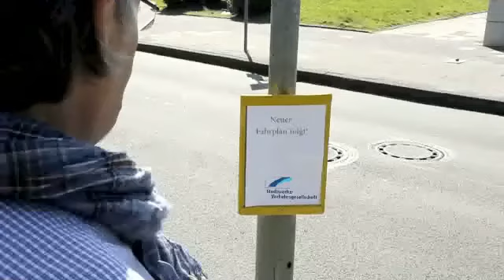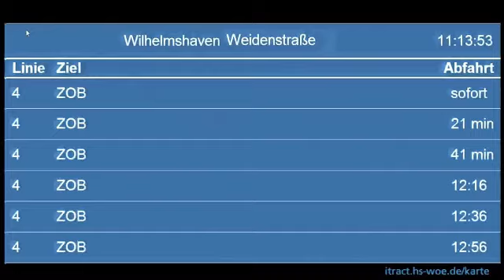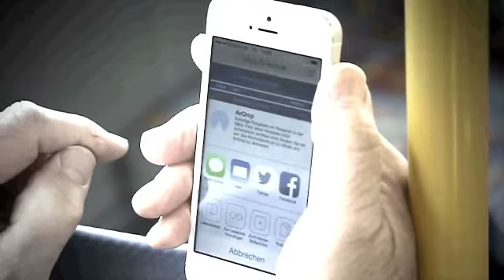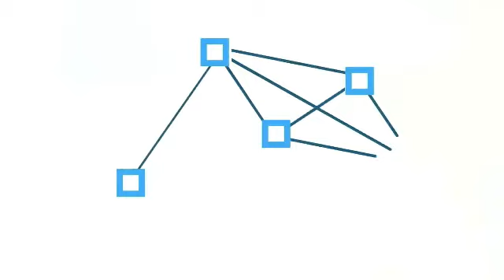ITRACT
Das ITRACT-Projekt (Improving Transport and Accessibility through new Communication Technologies) versucht, den Zugang zu Mobilität und die Erreichbarkeit von Orten, insbesondere in ländlichen Regionen, zu realisieren. Neben anderen Hochschulen und Institutionen ist die Jade Hochschule an diesem Projekt beteiligt.